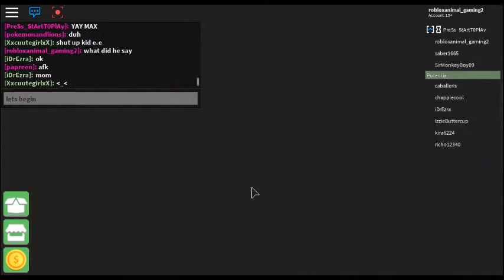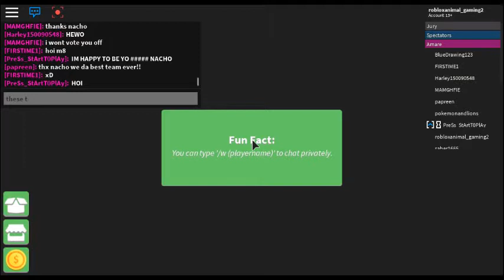roblox survivor team team doggo LONG LIVE AMARE